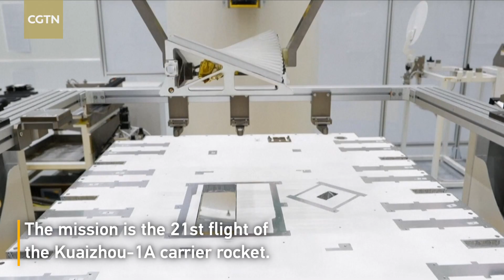China launches more Tianmu-1 weather satellites atop Kuaizhou-1A rocket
China launched four Tianmu-1 weather satellites aboard a Kuaizhou-1A carrier rocket at 11:20 a.m. from Jiuquan Satellite Launch Center in northwest China on Thursday. The four satellites, the Tianmu-1 07, 08, 09 and 10, have entered preset orbit. The satellites will be used to provide commercial meteorological data services.